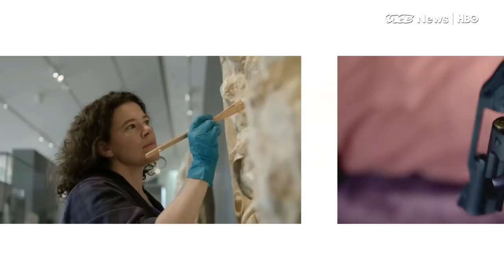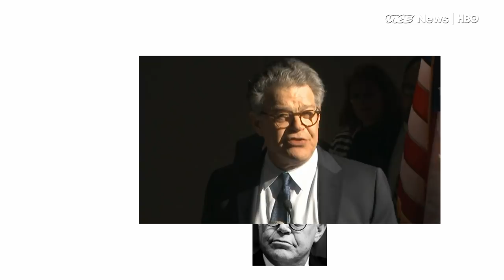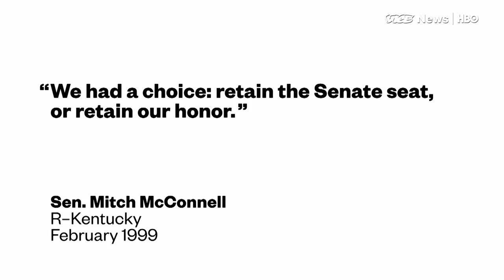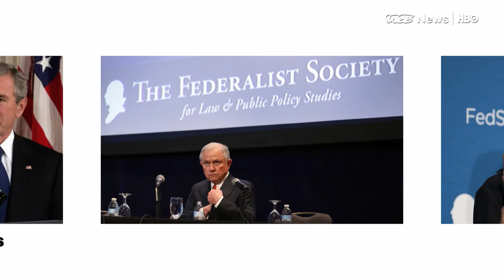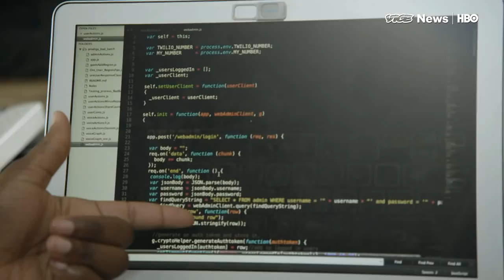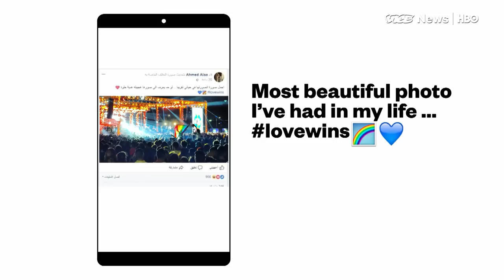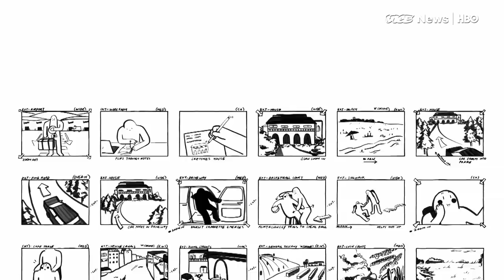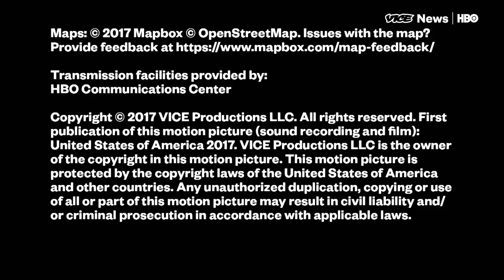Egypt's LGBT Crackdown & Sexual Harassment on The Hill: VICE News Tonight Full Episode (HBO)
This in November 27, 2017 FULL EPISODE of VICE News Tonight on HBO.

President Trump has appointed 36-year-old Brett Talley to a federal judgeship in Alabama. Talley, who has never tried a case, has been rated by the American Bar Association as “unqualified” for the position. As Talley awaits Senate confirmation, VICE News examines who he is and why he was appointed.

Bad batches are killing heroin users left and right in Baltimore, now one resident, along with his team of young programmers and a grant from the city, are using an emergency text alert system for mass overdose events.

Last month in Cairo, one man raised the rainbow flag at a Mashrou Leila concert and was arrested along with about 30 other concert-goers. They're expected in court this month and will likely receive very harsh sentences. VICE News speaks to one man about what it's like to be gay in Egypt.

In another installment of Storyboard, VICE News chats with Luca Guadagnino about how his role evolved from advisor to director and what got cut from his first, 4-hr cut of Call Me By Your Name.

Plus, VICE News takes a closer look at how politicians handle accusations of sexual misconduct.

READ Next: "Facebook legally can’t roll out its suicide prevention AI in Europe"